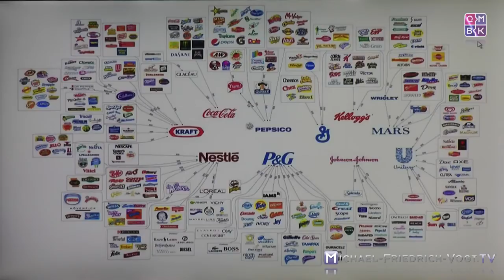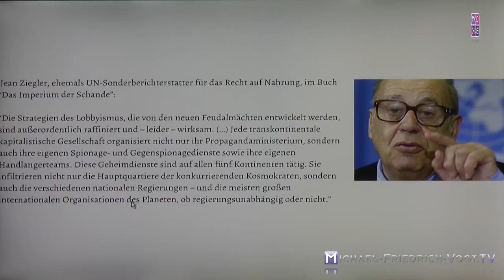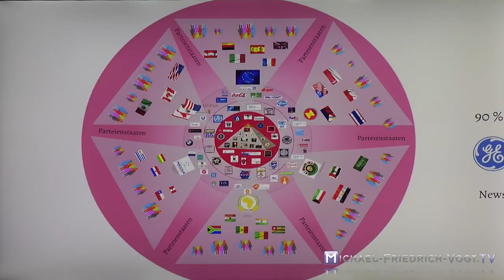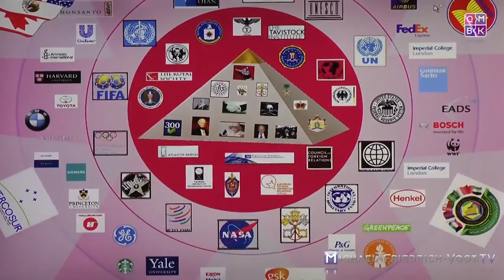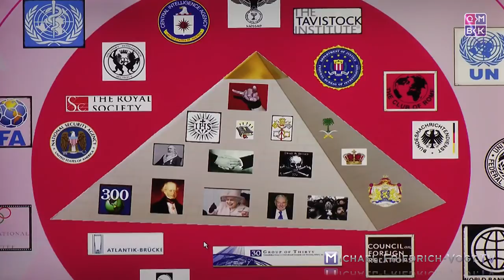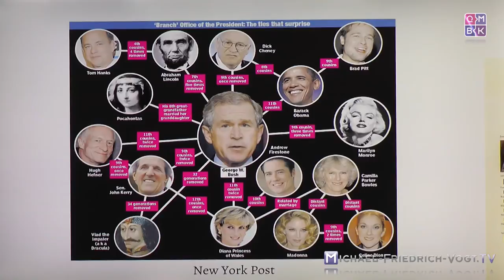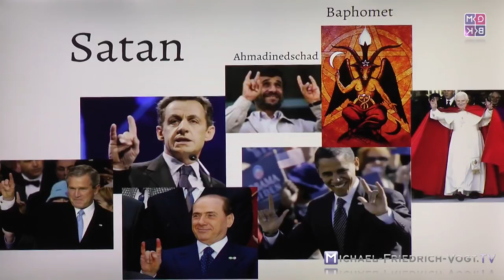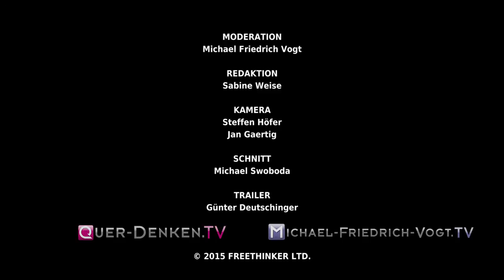Raus aus der Matrix – globale Drahtzieher der Macht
RA Dominik Storr im Gespräch mit Michael Friedrich Vogt. Während vor 30 Jahren in den Vereinigten Staaten 90% der Medien in den Händen von 50 ...